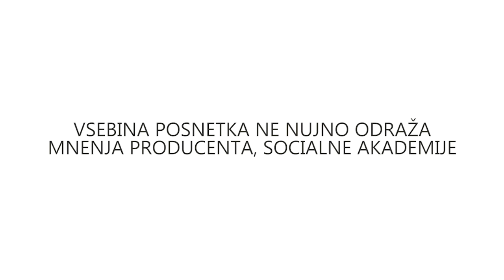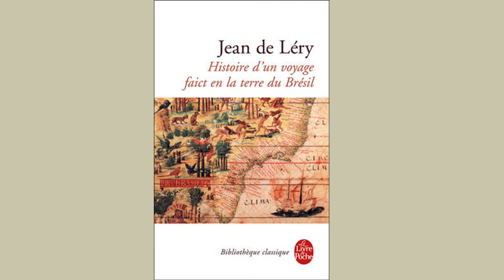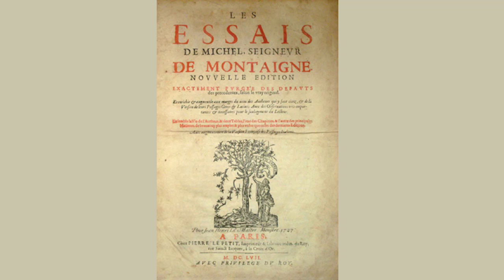Cannibals, Christians and ethnographic imagination: Montaigne and his contemporaries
Je med kanibalizmom in krščanstvom kakšna stična točka?
///Predavanje z naslovom prof. dr. Johna J. Martina "Kanibali, kristjani in etnografska domišljija: Montaigne in njegovi sodobnik" so organizirali Inštitut Nove revije, Instituto Italiano di Cultura, Časnik. Vsebina posnetka ne odraža nujno mnenja producenta, Socialne akademije.///

Predavanje prof. dr. Johna J. Martina »Kanibali, kristjani in etnografska domišljija: Montaigne in njegovi sodobniki« iz sklopa tematskih razprav Sedanjost za prihodnost.
Z njim se je pogovarjal prof. dr. Darko Darovec, ki z njim sodeluje na Univerzi Ca’Foscari v Benetkah

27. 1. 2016, Italijanski inštitutu za kulturo v Sloveniji .

Predavanje temelji na dejstvu, da se Kolumb ni zavedal, da je prišel v Novi svet, kljub temu pa so mu Karibi predstavili osupljive kulture, kjer se je, kot je potrdil eden od njegovih obveščevalcev, srečal s kanibali – jedci človeškega mesa. V naslednjih nekaj stoletjih je kanibalizem postal ena od značilnosti, s katerimi so opredeljevali »barbarstvo« številnih ljudstev Novega sveta in obenem domnevno superiornost evropskih kultur kot lastnikov nedavno odkritih kontinentov. Že slavni francoski humanist Michel de Montaigne v svojih Esejih (1580) podvomi v trditev o kulturni superiornosti. V razpravi bo prof. Martin predstavil Montaignovo kritiko njegovih evropskih sodobnikov v širšem kontekstu zgodnjenovoveškega etnografskega modnega pisanja o kanibalizmu skozi študije številnih francoskih, španskih, portugalskih in nemških popotnikov v Novi svet. Realna ali izmišljena evropska srečanja s kanibalizmom so igrala pomembno vlogo pri oblikovanju tega, čemur bi lahko rekli etnografska domišljija zgodnjenovoveške Evrope. Je avtor Beneških skritih sovražnikov: Italijanski krivoverci v renesančnih mestih (1993) in Mitov renesančnega individualizma (2004) ter številnih drugih izdaj. Letos je gostujoči akademik na beneški univerzi Ca’Foscari, kjer dokončuje knjigo »Prečkanje Herkulove meje: Kako je bil zgrajen moderni svet: Evropa, 1492–1815«. V knjigi raziskuje resnična in izmišljena »križanja« ob prehodu v evropsko kulturo v teh stoletjih. Zanima ga tudi zgodovina mučenja, tema, s katero se ukvarja v okviru študije o deželnem intelektualcu Francescu Casoniju, čigar spisi spodkopavajo uporabo mučenja na sodiščih v zgodnjem modernem obdobju Evrope. Trenutno prof. dr. John J. Martin deluje tudi kot član uredniškega odbora ameriške revije »American Historical Review«, z Richardom Newhauserjem pa je tudi urednik serije »Vices&Virtuales«, ki jo izdaja Yale Prof. dr. John J. Martin je prejemnik številnih nagrad in štipendij tako ameriških kot evropskih univerz.